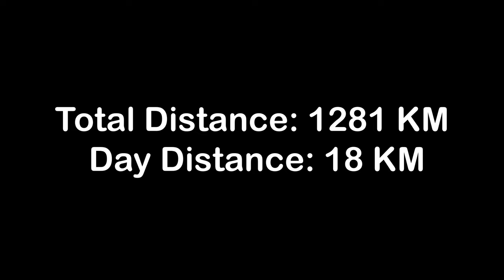Solo Hiking Gröna Bandet EP56 | Nordkalottleden | Gaskashytta - Vuomahytta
In this episode, the journey along Gröna Bandet continues about 18 kilometer along Nordkalottleden. Leaving Gaskashytta mountain cabin and camping at Vuomahytta mountain cabin

Timecodes
0:00 - Intro
0:39 - Episode Overview
1:02 - Day 80